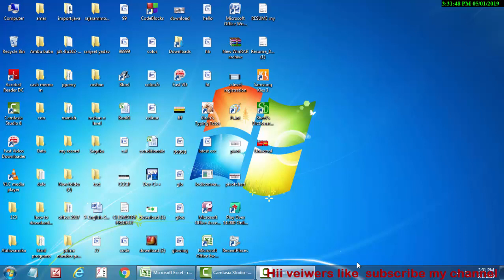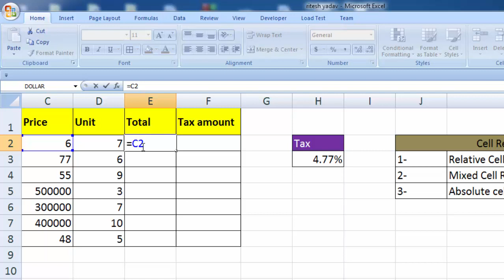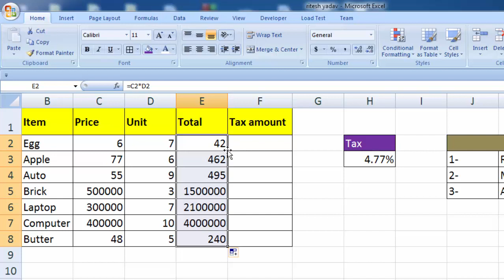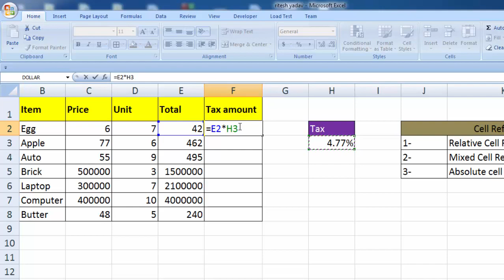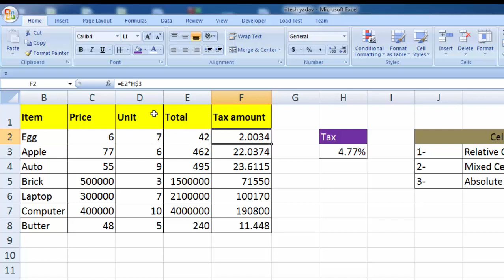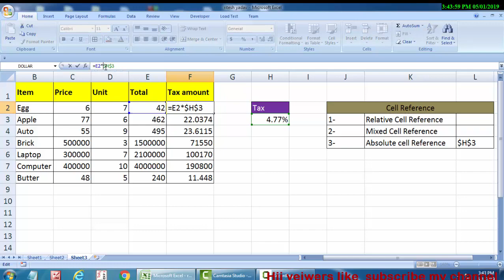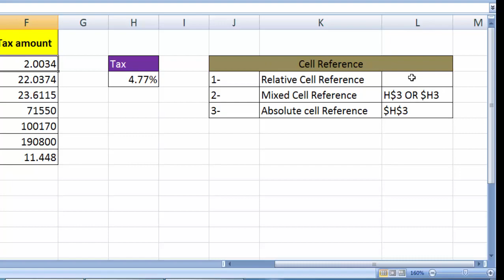Cell address in Ms excel in hindi